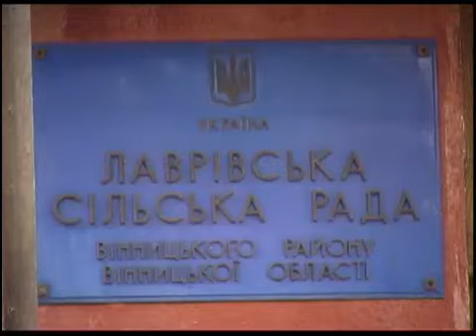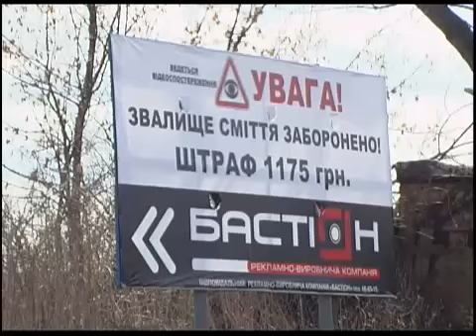Телеканал ВІТА новини 2011-03-22 екологи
Екологи Вінниччини продовжують боротьбу зі стихійними сміттезвалищами. Впродовж декількох днів спеціально створені виїзні робочі групи здійснювали моніторинг у Вінницькому, Тиврівському, Калинівському, Козятинському та Томашпільському районах області.